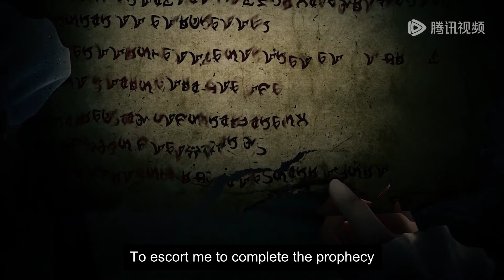[Eng Sub] Law of Devil episode 19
[English Sub] Law of Devil episode 19
law of devil ep 19 english sub
lawofdevil part19 engsub

Law of Devil
lawofdevil eng sub
english sub